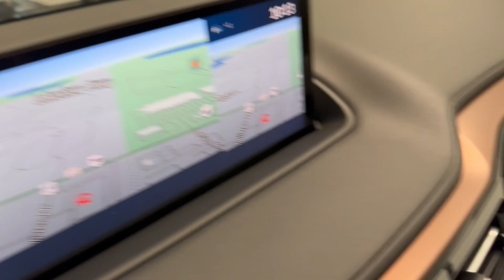2024 Acura MDX w/Technology Package IL Libertyville, Barrington, Palatine, Glenview, Schaumburg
New 2024 Acura MDX w/Technology Package available at McGrath Acura Libertyville located in 1620 S Milwaukee Ave, Libertyville, IL, 60048. Servicing the Libertyville, Barrington, Palatine, Glenview, Schaumburg area.

You just found the  2024  Acura MDX. Experience the power, luxury, and superior handling of the MDX. The following are some of this vehicles highlighted options: Apple Carplay®/Android Auto®, Intelligent Auto on/off High Beams, Pre-Collision System, Lane Departure Warning, Panoramic Roof, Moonroof, Keyless Entry, Navigation System, All Wheel Drive, Satellite Radio. You deserve to experience the power and luxury of the MDX.